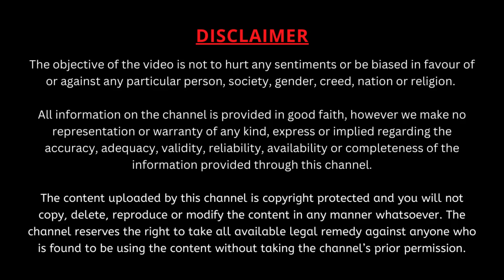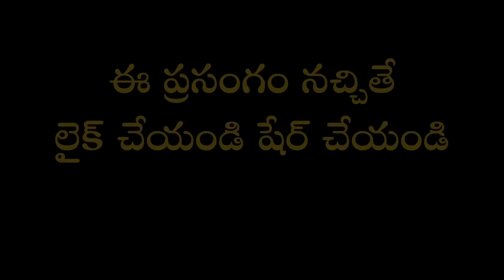నల దమయంతుల కథ Part-2 | Nala - Damayanti Story | Garikapati Narasimha Rao Latest Speech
అనుకోని ఆపదలో చిక్కినప్పుడు అచేతనంగా ఉండకుండా దాని నుండి బయటపడటానికి ఎలా ప్రయత్నించాలో చెప్పే చక్కటి కథ.
కాకినాడ సూర్య కళామందిరంలో కమిటీ సభ్యుల ఆధ్వర్యవంలో జరిగిన కార్యక్రమంలో "నల దమయంతుల కథ" పై మహా సహస్రావధాని శ్రీ గరికిపాటి నరసింహారావు గారి ప్రసంగం.